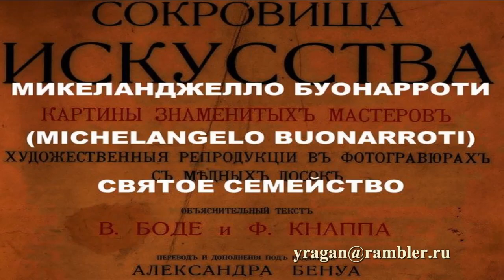СВЯТОЕ СЕМЕЙСТВО МИКЕЛАНДЖЕЛЛО БУОНАРРОТИ MICHELANGELO BUONARROTI описание